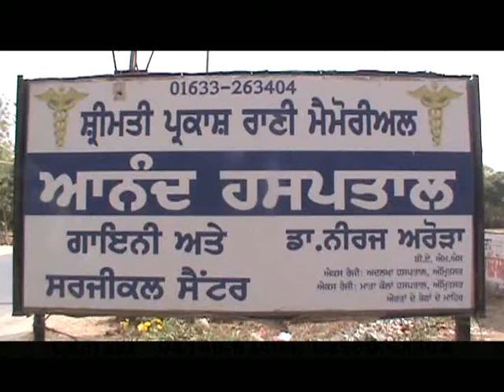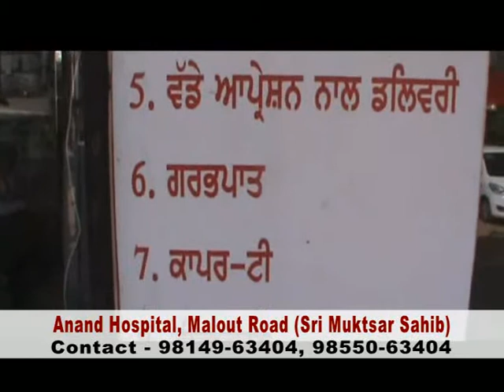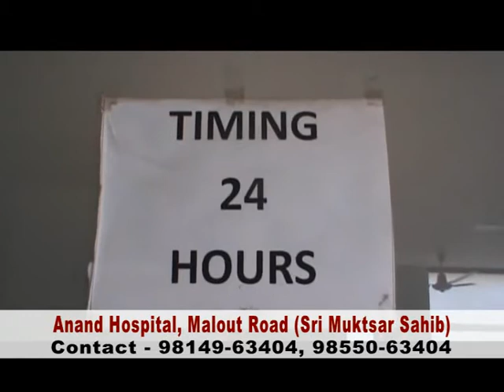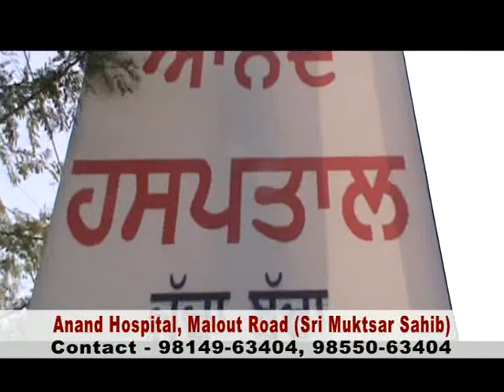Anand Hospital Muktsar Sahib